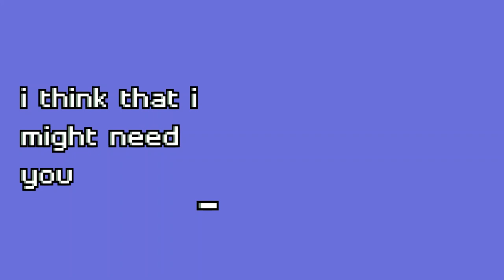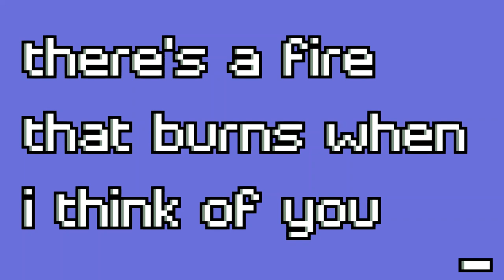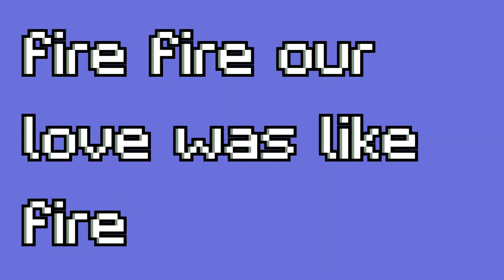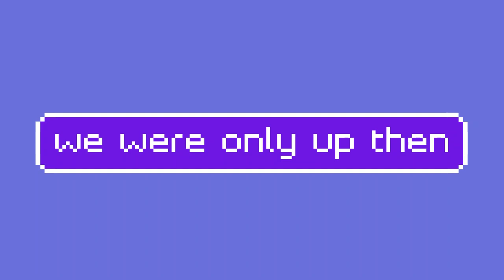There's A Fire | Laura Robertson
I turned back you looked the other way
How I wish that I could see
Took a chance took on the strength to say
I think that I might need you
If the truth talks will you let me stay

Don't put me in the background, background

There's a fire that burns when I think of you
It sends me back to days when our love was new
Higher to places I never knew
Fire, fire our love was like

If the coast calls will you come away
Ride home the way we used to
Hold on to me
Got me dreaming we could be runaways

It sends me back to days when our love was knew
Fire that burns when I think of you
Fire, fire

I remember all those late nights
Never wanna say goodbye
We were only up then
Our love was like fire, fire

Fire, fire
Our love was like fire
That burns when I think of you
Higher to places I never knew fire, fire

Our love was like
Fire, fire
Fire, fire